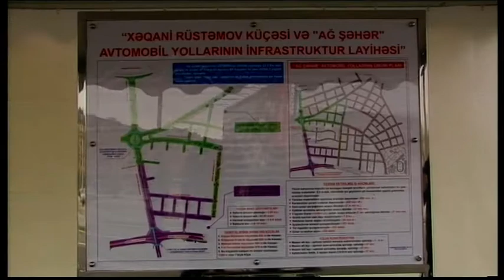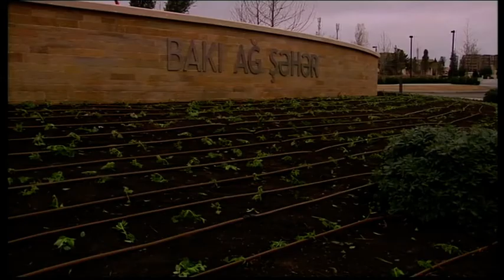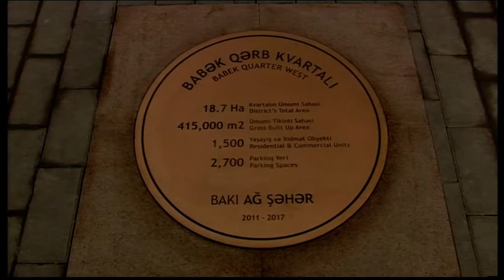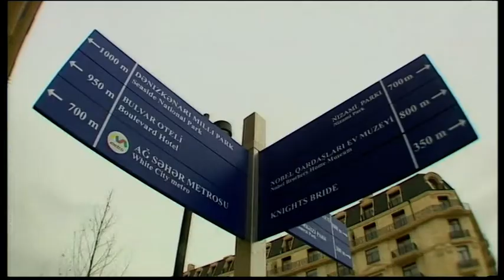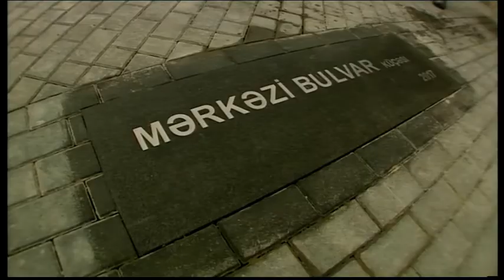Ilham Aliyev and Mehriban Aliyeva have visited “Baku White City”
President of the Republic of Azerbaijan Ilham Aliyev and first lady Mehriban Aliyeva have visited “Baku White City” to attend the opening of the Khagani Rustamov Street, a ring-road and an underground pedestrian passage on this street, and to view a newly-built park and several quarters.

Chairman of the Board of Directors of Azerbaijan Highway State Agency Saleh Mammadov and Executive Director of “Baku White City” project Ruslan Sadikhov informed the head of state of works done in the area.

The newly-built Khagani Rustamov Street is 1050m in length and 45m in width. The six-lane street has a special parking lot.